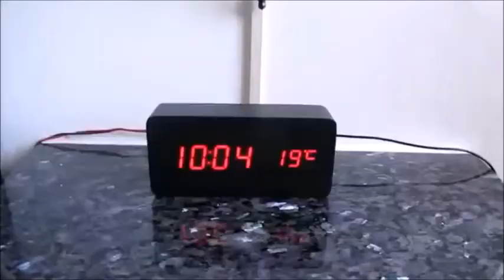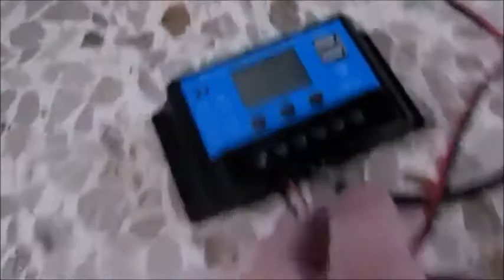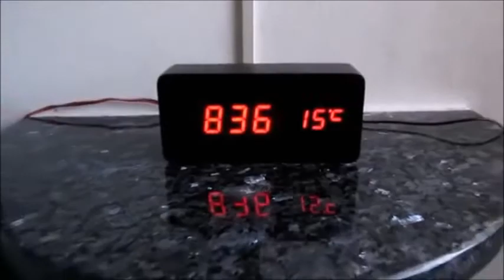Riscaldare Casa senza spendere di più - FAI DA TE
Con il riscaldamento siamo in tanti ad avere qualche stanza più fredda delle altre.
Stanza di circa 20mq con calorifero piccolo per la camera, che rimane sempre poco riscaldata.

Con questo piccolo accorgimento si può fare molto per riscaldare una stanza, a basso costo, e  riscaldamento a basso consumo.

Usando un vecchio mobiletto, scarpiera, una vecchia batteria auto dal tuo meccanico.
Il pannello solare per la ricarica della batteria, io l'ho messo fuori, ma si può anche appoggiare ad una finestra.
Al Regolatore di carica USB, per la ventola, ricordo che collego anche una sveglia, e ci ricarico anche il cellulare.

Una piccola spesa
Pannello solare
Regolatore di carica Regolatore di carica con USB
Ventilatore Usb a basso consumo
Pannello termoriflettente per caloriferi

Riscaldare una stanza fai da te, risparmiando in modo economico a costo zero, o comunque senza spese ulteriori.
In questo modo puoi riscaldare velocemente la stanza, o camere, che rimane più fredda o umida.
Riscaldare velocemente la casa, si può fare con questo metodo, a basso costo, o addirittura costo zero.
La stanza risulterà anche meno umida, in quanto ci sarà un rinfresco e riciclo dell'aria.